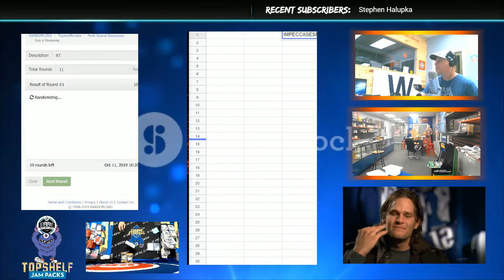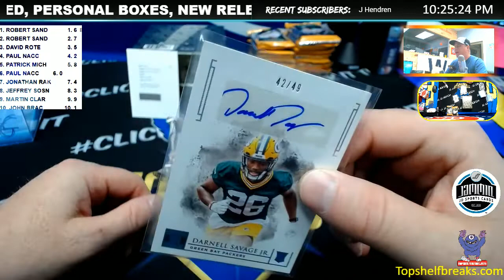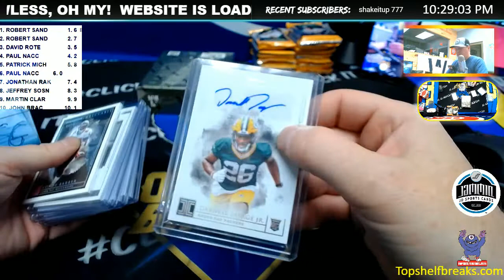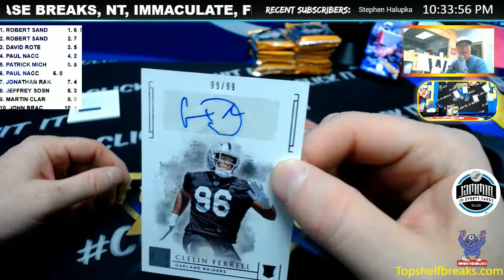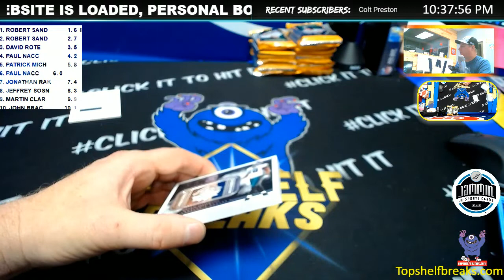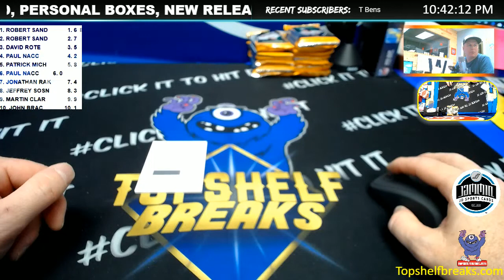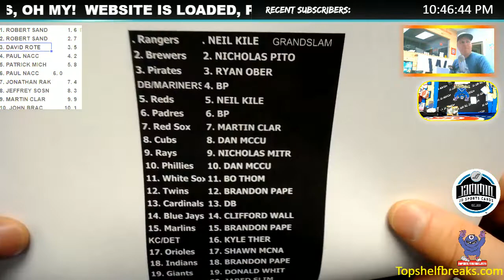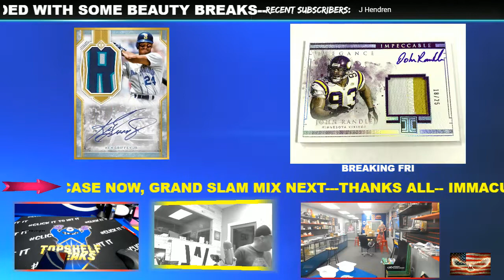2019 IMPECCABLE FOOTBAL 3 BOX CASE SERIAL #